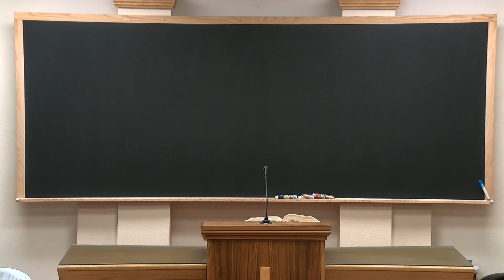Matthew Lesson 31